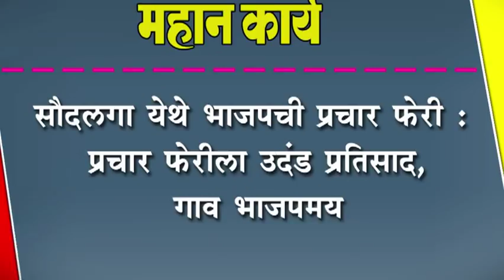सौदलगा येथे भाजपची प्रचार फेरी : प्रचार फेरीला उदंड प्रतिसाद, गाव भाजपमय